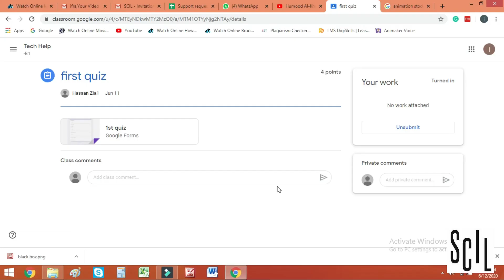*Welcome to SCIL 2020 !*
*Welcome to SCIL 2020 !* Get the best of online education and Teacher interaction through Google Classroom 💡 Alhamdulillah